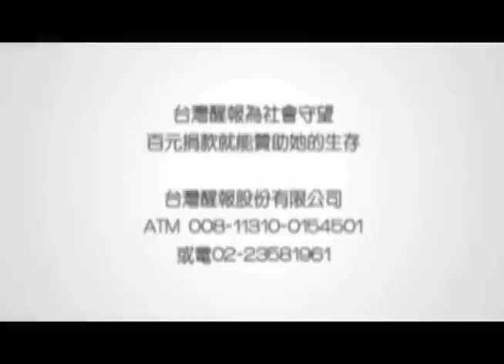醒報-殷正洋開唱 紀露霞送蔥相期許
【台灣醒報記者郭庚儒台北報導】「演唱會票房衝衝衝！」三金歌王殷正洋19日與樂隊排練時，寶島歌后紀露霞特地前來送上一把蔥，祝福殷正洋的演唱會票房可以衝衝衝，2人見面後相談甚歡，並合唱〈綠島小夜曲〉獻給媒體。「殷正洋─天籟美聲金嗓金曲演唱會」將於11月24日在台北國父紀念館登場。

殷、紀久未見面，一碰面就互相誇讚對方年輕依舊、身材保持得很好。殷正洋與紀露霞談起2年前首度同台的情景，紀露霞曾說：「記得上次我在新竹登台已經是50年前的事了。」殷正洋也說，當時印象非常深刻，因為紀露霞首次在新竹演唱時，他根本還沒出生，而如今看到紀露霞50多年後仍保有這麼好的嗓子，讓他好羨慕。

華風文化製作人劉國煒說，這次的演唱會將以經典歌曲為主，因長年主辦老歌演出，有固定的歌迷及宣傳管道，且殷正洋過去都有參加華風舉辦的拼盤經典歌曲演唱會，深受老歌迷喜愛，票房已售出8成。

演唱會將分為民謠藝術歌曲篇、時代歌曲篇、台語經典篇、校園民歌篇、流行金曲篇，歌曲包括〈紅豆詞〉、〈教我如何不想他〉、〈燕子〉、〈月亮代表我的心〉、〈思慕的人〉、〈孤戀花〉、〈再別康橋〉、〈情深緣淺〉等30多首經典歌曲，殷正洋也將與紀露霞合唱〈綠島小夜曲〉。